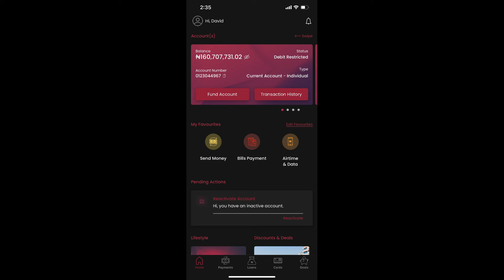See why Wema Bank wants to have a meeting with Davido on the 130M donation he received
Watch latest updates on news, movies, lifestyles, celebrities, families, entertainments news, and lots more happening in Nigeria. Our own Naija, 9ja! Celebrating the Nigeria entertainment firm.

Naija Magic strives to ensure Nigerian and everywhere are kept updated on the trends around Nigeria, Africa, we bring you the best of audiovisual. Music, sport, and general entertainment